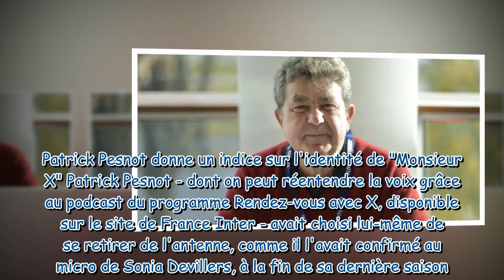Mort de Patrick Pesnot, célèbre journaliste de France Inter et précurseur des "cold-case" radiophoni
Mort de Patrick Pesnot, célèbre journaliste de France Inter et précurseur des "cold-case" radiophoniques